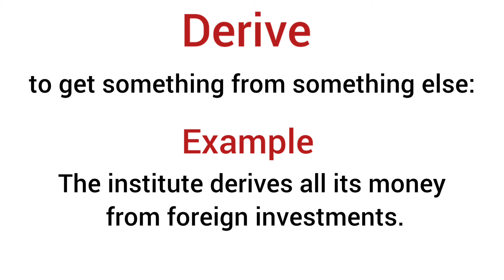Derive meaning in hindi/ Derive ka matlab kya hota hai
explanation of derive
description of derive
daily word meaning
vocabulary